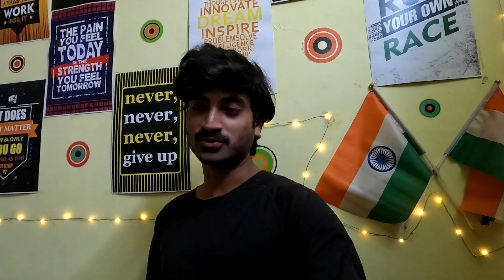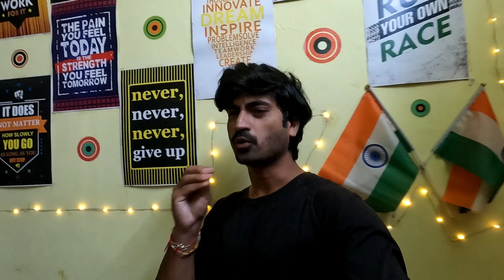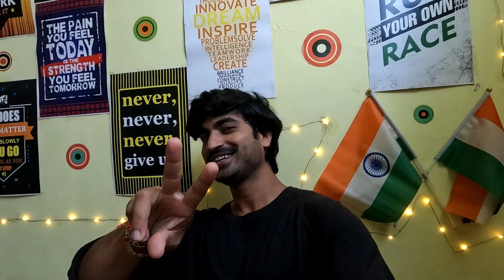Instagram Pe Viral Ho Gaya Mai😍🔥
About video:-
                              Spread love, Entertainment 🤩🤘

UPI ADDRESS : teamsunilfreaks@centralbank

About me
Hi every one welcome to the my channel "Sunil Freaks". I live in Lucknow and love to explore new places with my friends and some times alone ;) Join with me on my journey to find amazing placed, do explore and give your life a trill to remember till your last breath. We only get one life so we should enjoy it to its fullest.